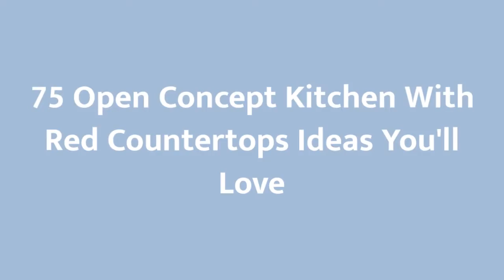75 Open Concept Kitchen With Red Countertops Design Ideas You'll Love 🎀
0:00:00 - Intro
0:00:12 - Open Concept Kitchen With Red Countertops Design Ideas You'll Love: Inspirations 1 to 25
0:02:31 - Open Concept Kitchen With Red Countertops Design Ideas You'll Love: Inspirations 26 to 50
0:05:01 - Open Concept Kitchen With Red Countertops Design Ideas You'll Love: Inspirations 51 to 75